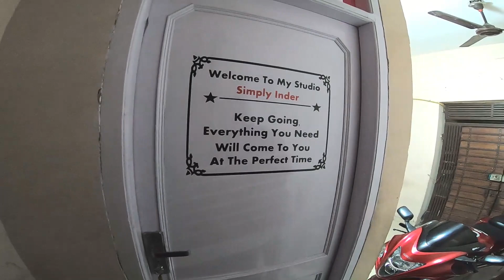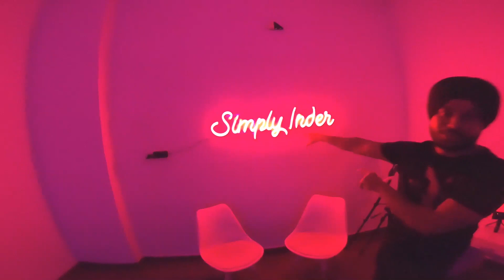Stranger Asks For Money!! REAL OR FAKE??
BIKE: BMW S1000RR MPRO SPORT 2020
          KAWASAKI NINJA 1000
          THUNDERBIRD 350

Vlogging Setup :
cameras

2 GO PRO 7 BLACK
GoPro 5 BLACK
NIKKON DSLR

 GIMBLE👇
 OSMO ACTION MOTOR GIMBLE

DRONE 👇

DJI MAVIC MINI: